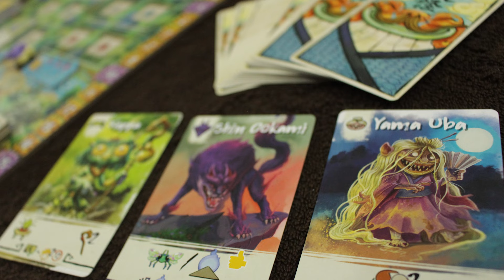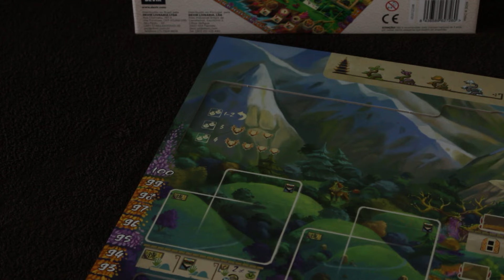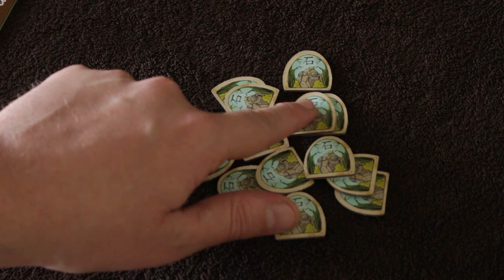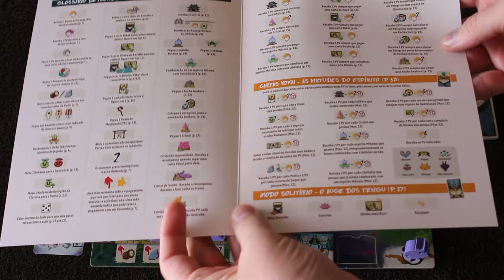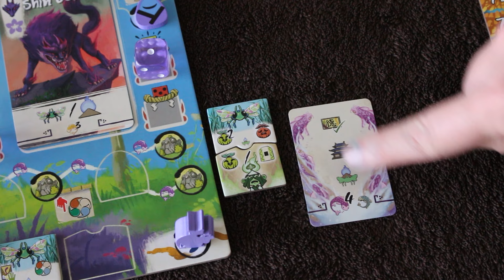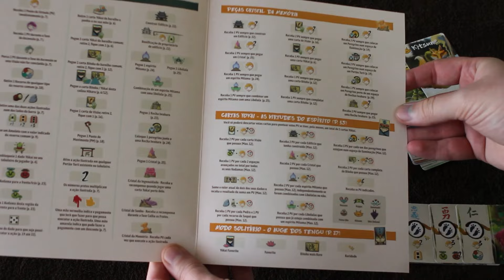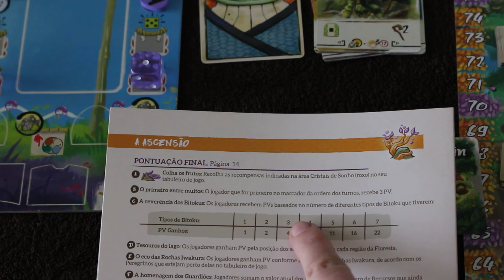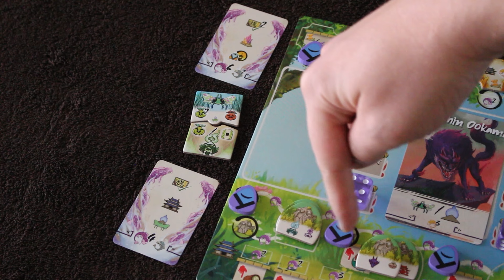BITOKU BOARD GAME - REVIEW E REGRAS PT/BR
Vídeo Completão com o Review e Regras de Bitoku PT/BR. Esse jogo lindo que mistura deck building com alocação de dados! Conheça em detalhes tudo sobre esse super lançamento da Devir.

Capítulos:
00:17 Review de Bitoku Board Game
02:11 Setup de Bitoku Board Game
09:49 Regras de Bitoku Board Game
45:05 Pontuação Final de Bitoku
50:20 Considerações Finais sobre Bitoku

bitoku boardgames jogosdetabuleiro Bitoku Boardgame edição Devir em Português do Brasil, lançamento 2022.